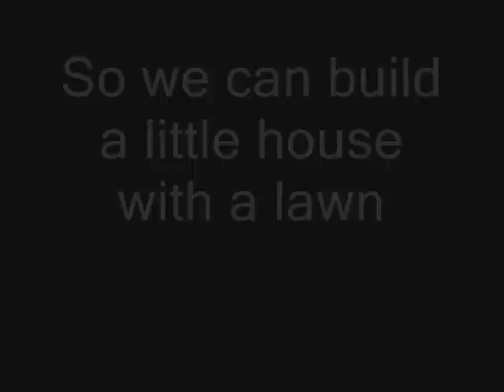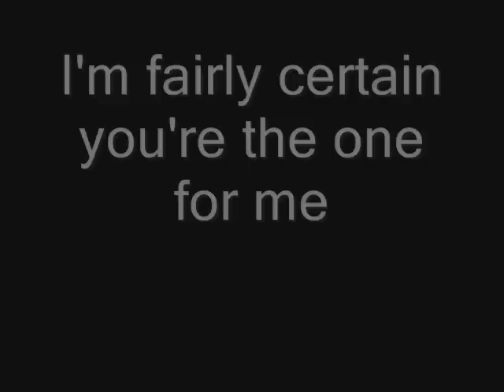Laurel does a lipsync. . .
I wanted to give everyone a fun goodbye video before I left for europe. . . little did I know that Windows Movie Maker HATES ME. I seriously took 2 hours to film, but at least 6 to edit/finish.

I know its off occasionally, due to my lack of editing skills and such. I haven't ever attempted anything like this before, so its a little rough...

THANKS TO THE FABULOUS BECCA NOAL FOR FILMING THIS!